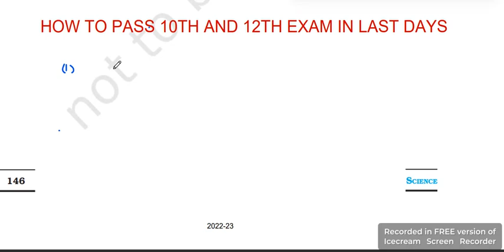"10वीं और 12वीं में पास होने का trick"HOW TO PASS 10TH AND 12TH EXAM IN LAST DAYS